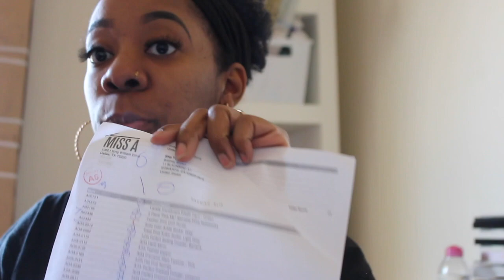WHATS IN MY SHOPMISSA BOX!!!!!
Heyyyyyyy y'all I wanted to share with you guys what was in my box from shopmissa. This website is so cool because everything on it is 1.00. Certain items you may pay more for but for overall these products are only a dollar. THIS IS SOMETHING YOU REALLY CANT BEAT! So watch me as I unbox and show you all what ya girl got.

bridney143

bridneybrown

~QUOTE
TOUGH TIMES NEVER LASTS, BUT TOUGH PEOPLE DO
~Robert H. Schuller